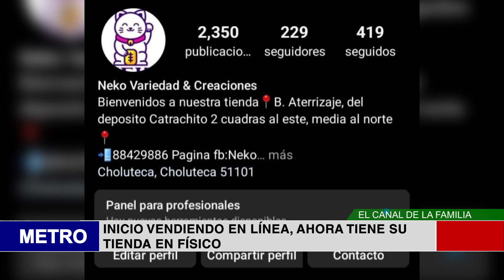INICIO VENDIENDO EN LÍNEA, AHORA TIENE SU TIENDA EN FÍSICO